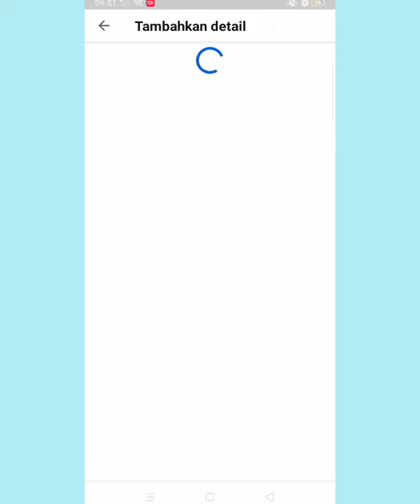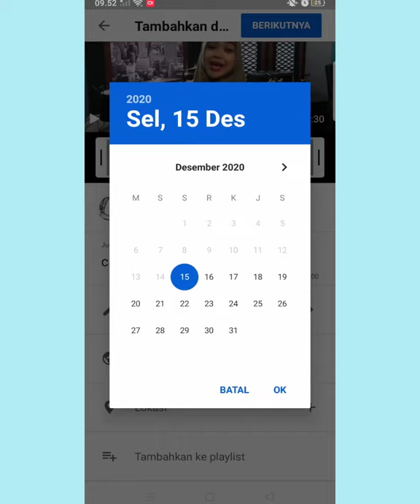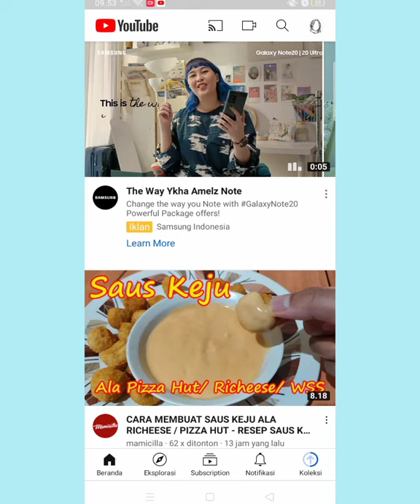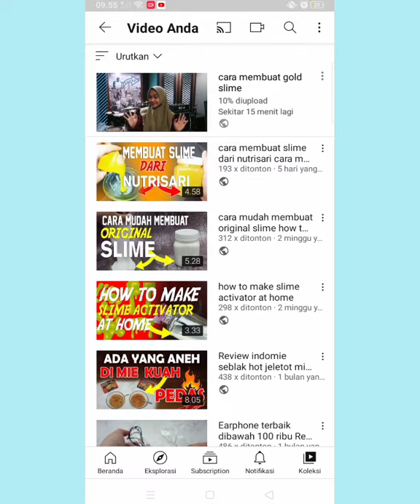cara upload video ke youtube dan cara mengatur jadwal tayang - schedule youtube videos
assalamualaikum

hai gaiss ..apa kabar ??
di video kali ini aku kan berbagi tips cara upload video ke youtube melalui hp android serta mengatur jadwal tayang video ke youtube.
tips ini sangat bermanfaat bagi youtuber pemula yang ingin upload videonya ke youtube. Dan misalnya kita ingin upload video kita di tanggal tertentu, kita bisa memanfaatkan fitur mengatur jadwal tayang ini.

selamat menyimak teman -teman, semoga bermanfaat